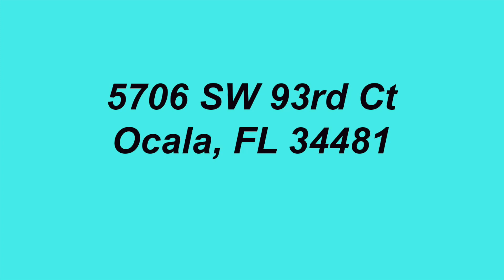5706 SW 93rd Ct Ocala, Fl 34481 branded